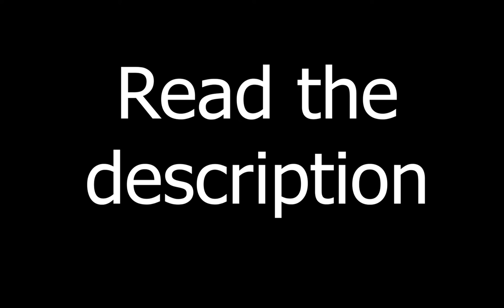2b2t: LLAMA BASE SHUTDOWN! | Baumbeezy / Squidlauncher Highlands base gets destroyed.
Song: Professional Griefers - Gerard Way x deadmou5

Yes, this is from 2 months ago, don't yell at me pls.

So, "where have you been". Honest answer: I've been lazy, so I haven't uploaded in a good while.

Next, "Where is this going?". I'd like to keep weekly uploads again like i had it about 6 months ago.

Finally, I'm going to start regularly streaming soon over soooo be sure to follow!